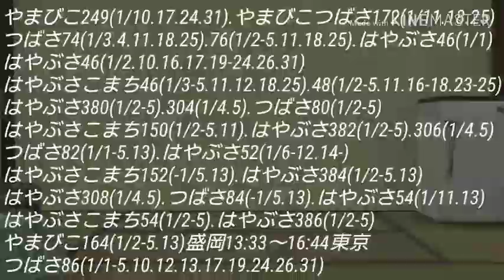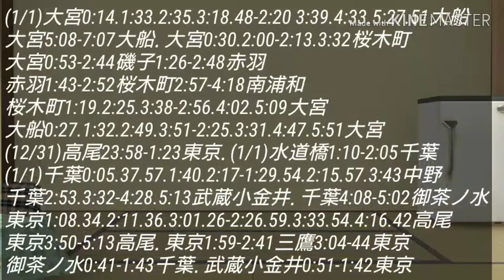冬の臨時列車2020年1月